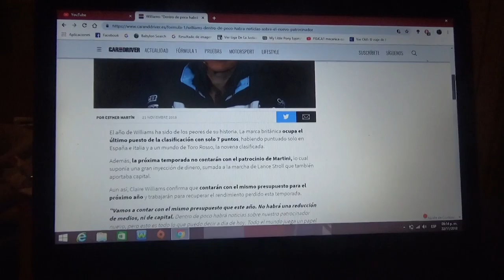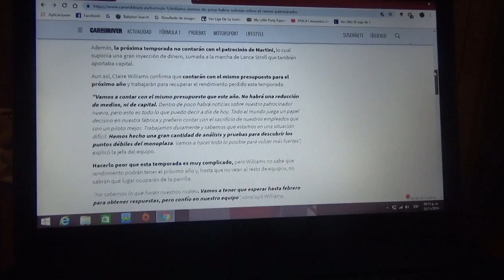Claire Williams asegura que dentro de poco habrá noticias sobre el nuevo auspiciador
Este año se marchará Martini como sponsor del equipo de Grove y el equipo inglés busca un nuevo auspiciador para ganar buen presupuesto